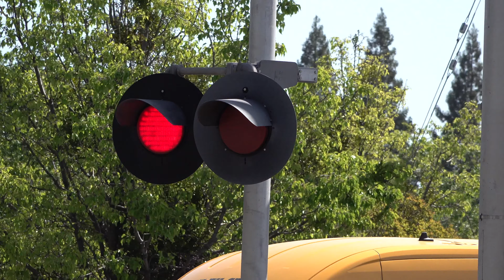UP 9920 Rocklin Rocket Local Freight Train - Sunrise Boulevard Railroad Crossing, Rancho Cordova CA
[Filmed April 1, 2022] 11:42am
The train heads back west after working out this way headed to go work Nevada Cement before heading back to the main line to Roseville. This was my last catch of the day yesterday. This crossing owned by Sacramento Regional Transit is an SACRT Early 2000s signal build install with changes to the left gateless signal Bell and lights same as original and changes to the left shoulder signals gate and gate lights.

Union Pacific Railroad Rocklin Rocket local freight train passes through the Sunrise Blvd Railroad Crossing on the UP Placerville Branch in Rancho Cordova, California.

LRR62 - 01
UP 9920 EMD SD59MX
UP 9913 EMD SD59MX